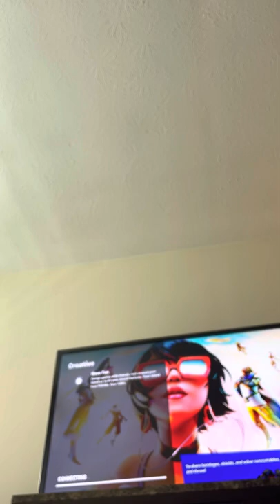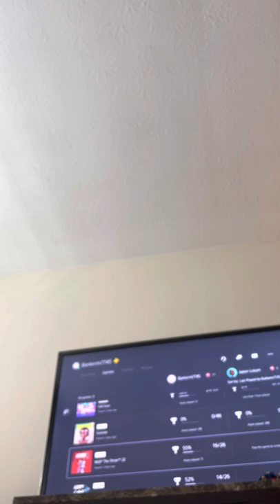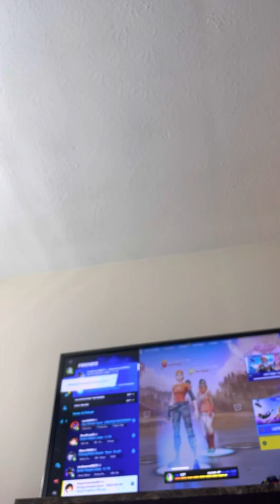Jaxon play Fortnite with Jacob barker and Hayden barker